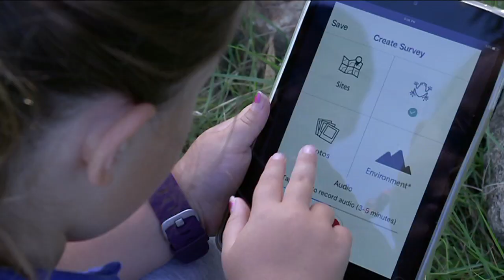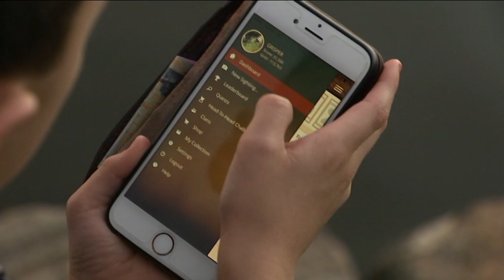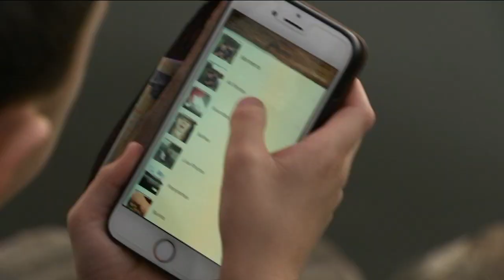Top Citizen Science Kids - Behind the News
Citizen Scientists are ordinary people who help scientists make amazing breakthroughs in research. But did you know some of Australia's top citizen scientists are actually kids?

TEACHER RESOURCES (yr5-7 Science)
"Students will learn more about citizen science, conduct research into a native Australian animal and participate in citizen science projects."